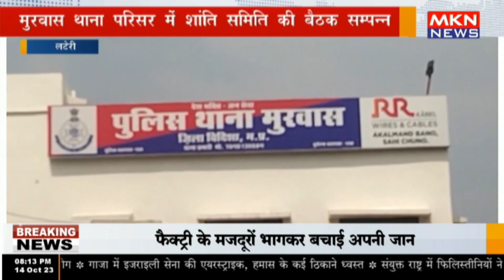लटेरी - मुरवास थाना परिसर में शांति समिति की बैठक सम्पन्न